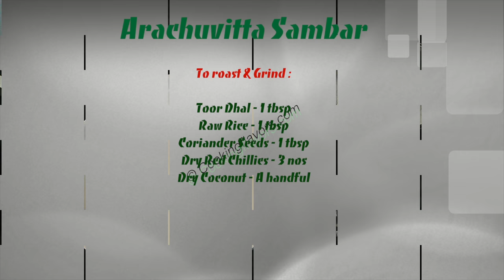Arachuvitta Sambar | Araithuvitta Sambar | அரைத்துவிட்ட சாம்பார்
A traditional way of making sambar with freshly ground masala. Relish it with a spicy potato fry or any other side dish.